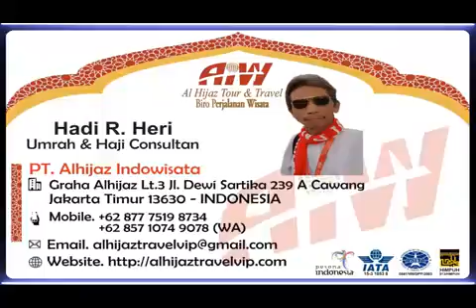Alhijaz Indowisata Part 2740 of 2800